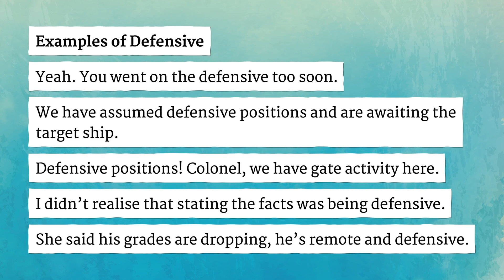DEFENSIVE pronunciation • How to pronounce DEFENSIVE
How to say Defensive in British English and American English?